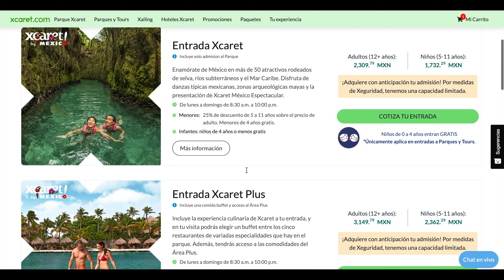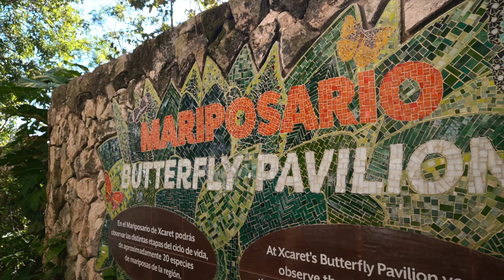Guía del parque XCARET 2023 - El día perfecto en Xcaret, México.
Si planeas tu viaje a Cancún o la Riviera Maya en 2023, no puedes dejar pasar la oportunidad de visitar uno de los parques más famosos de México. Aquí te ofrecemos nuestra guía para cuando visites Xcaret, México.

En esta guía mostraremos nuestra experiencia y tips si visitas este impresionante parque. mencionaremos lo siguiente:
- El costo del parque
- Cómo llegar a Xcaret
- Cosas que hacer en Xcaret
- Algunos tips
- Si vale la pena

⭐ ACERCA DE PRECIOS/ CLASIFICACIÓN DE ESTRELLAS:
Los precios de las comidas y actividades son por persona a menos que se especifique de otra forma. Las comidas incluyen aperitivos, comida, bebidas y postre.

Calificamos los sitios utilizando la siguiente escala:
⭐ Decepcionante / No deberías visitarlo.
⭐⭐ Por debajo de nuestras expectativas y recomendamos saltarlo.
⭐⭐⭐ Una experiencia promedio. Puedes perdértelo si tienes una agenda apretada.
⭐⭐⭐⭐ Cumplió con nuestras expectativas y lo recomendamos.
⭐⭐⭐⭐⭐ Excedió nuestras expectativas y fue lo mejor de nuestro viaje.